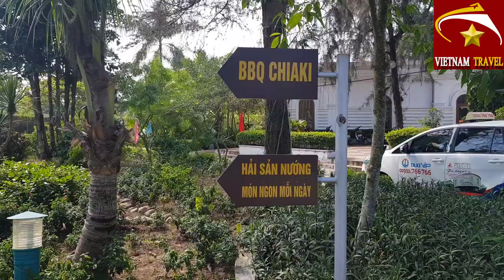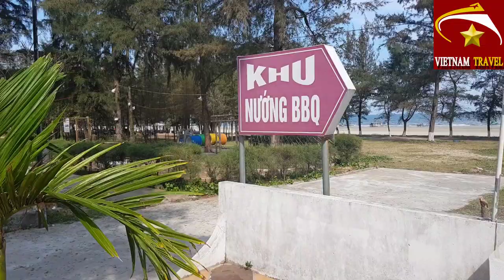BIỂN TRÀ CỔ Ở MÓNG CÁI QUẢNG NINH CÓ NÊN TẮM KHÔNG_Vietnam travel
Video này mình xin giới thiệu đến quý vị và các bạn về biển trà cổ ở Móng cái,Tỉnh Quảng ninh.Đây là bãi biển được nhiều du khách trong và ngoài nước đến tham quan và tắm biển.Biển trà cổ như thế nào mời bạn cùng xem video để hiểu thêm về nó nhé.